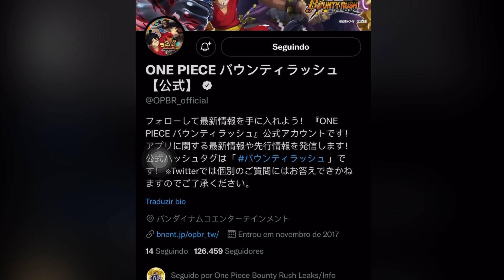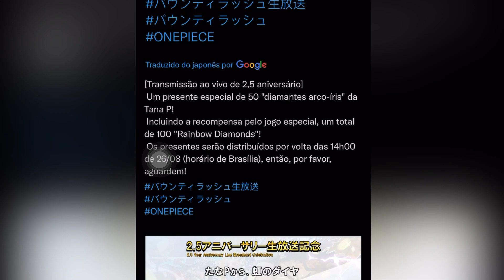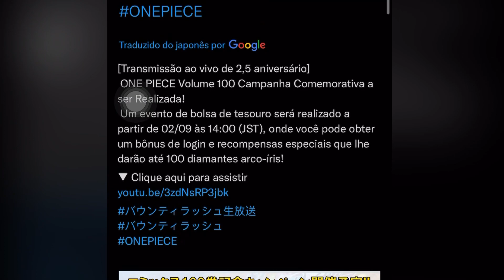CONFIRA O QUE ROLOU DE IMPORTANTE NA LIVE DA BANDAI - MUITAS 💎💎 E AKAINU DIFERENTE ! OP Bounty Rush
██████▀▀▀ Contato Profissional ▀▀▀▀▀██████

██████▀▀▀ Parceiros (Amigos) ▀▀▀▀▀██████

CASO QUEIRA AJUDAR O CANAL:
para me pagar com PicPay.
Caso prefira minha chave PIX : 14b90daf-d47e-4379-a76c-cf7359281a64